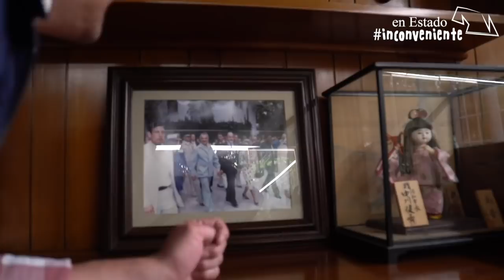Jorge "El Burro" Van Rankin en el Museo de la Acuarela Alfredo Guati Rojo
enEstadoInconveniente agradece al Museo de la Acuarela Alfredo Guati Rojo todas las facilidades prestadas para el rodaje de nuestras charlas.

Dirección: Calle Salvador Novo 88, Santa Catarina, 04000 Coyoacán, CDMX

Horario:

lunes 10–18
martes 10–18
miércoles 10–18
jueves 10–18
viernes 10–18
sábado 10–18
domingo10–18